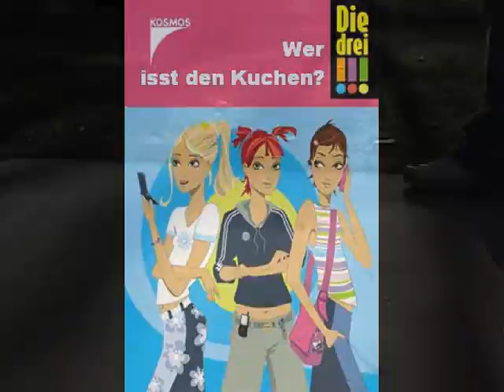Wer isst den Kuchen?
Who is eating the cake? It's a mystery!  die Kriminalgeschichte